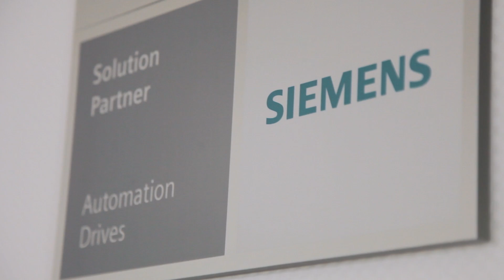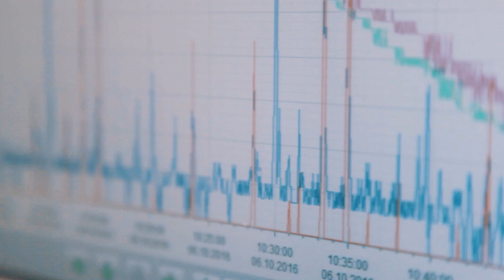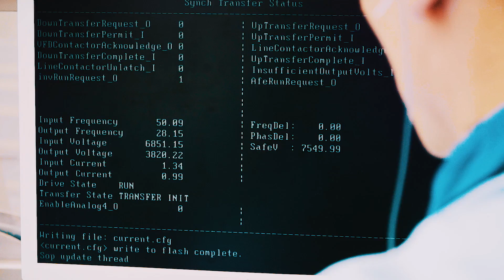Siemens Drives Solution Partner Program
A successful partnership with Elektro-Projekt Mittweida GmbH: The journey from production to delivery of SINAMICS PERFECT HARMONY GH180.